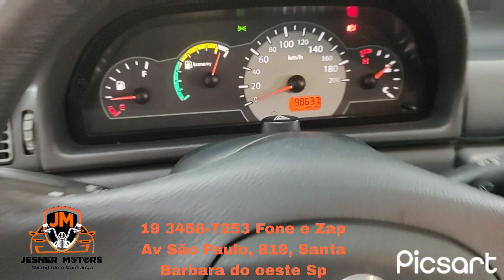Fiat Uno Mille Way Fire Economy 2011 4p só 98mkm Raridade... a venda na Jesner Motors